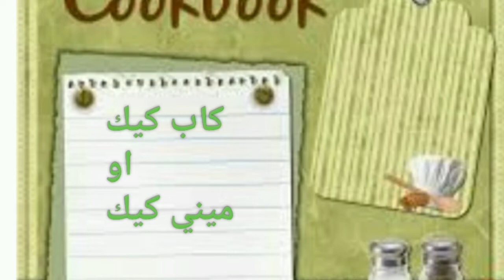كاب كيك أو ميني كيك بمكونات بسيطة و بجوج أذواق تيجيو خفاف فحال القطن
ميني-كيك
كاب-كيك